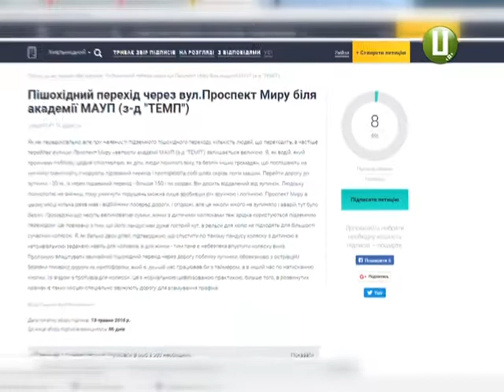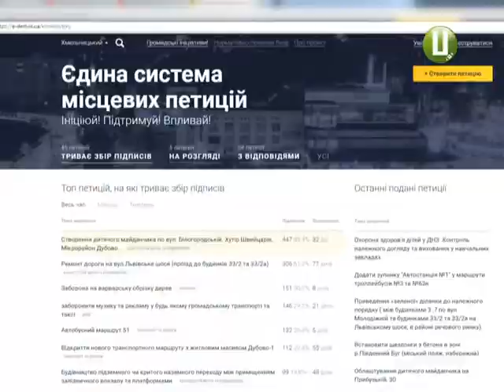У встановленні світлофора на зупинці «Темп» немає потреби - патрульна поліція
Пішохідний перехід, світлофор та острівець безпеки просять облаштувати хмельничани біля зупинки «Темп». Станом на сьогодні петицію про це підтримали восьмеро жителів обласного центру.